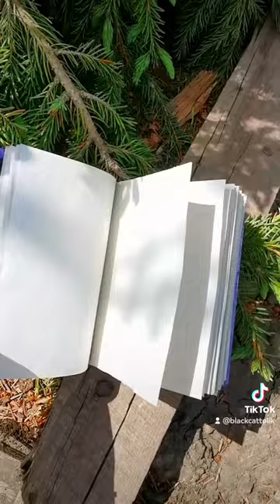Notebook with fly agaric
Handmade notebook with fly agarlic